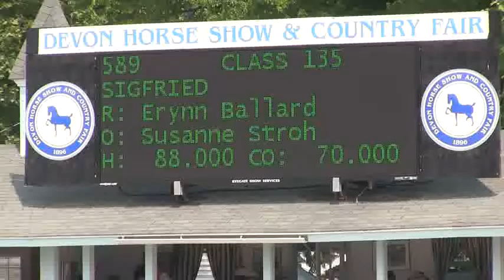Video of SIGFRIED riden by ERYNN BALLARD from ShowNet!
SIGFRIED riden by ERYNN BALLARD at Devon Sr Week.  This round is from class 135, $2500 SECOND YEAR GREEN HUNTER STAKE and finished 2 of 23.